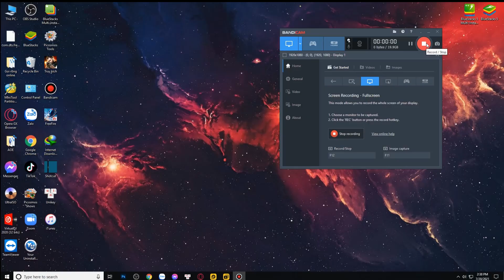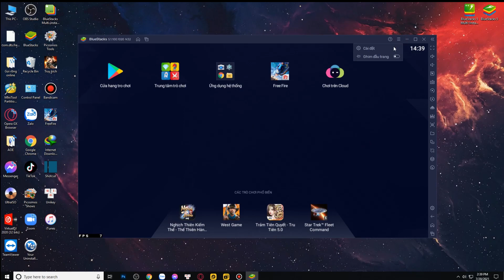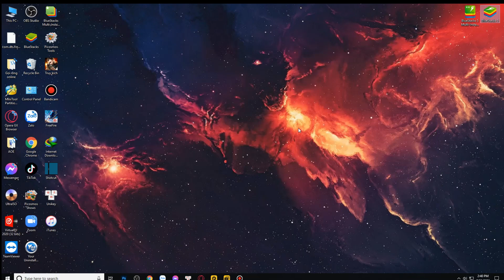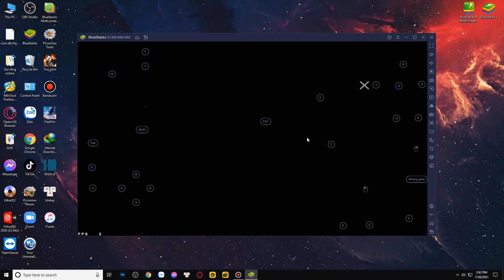Bản cập nhật mới Bluestack 5 - Khắc phục lỗi màn hình đen , tăng tốc 30% .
Đây là video trải nghiệm bản cập nhật mới của bluestack 5 . Cá nhân mình đánh giá là bản cập nhật này tối ưu rất tốt dành cho máy yếu và qua clip các bạn cũng sẽ thấy rõ điều đó .

Cấu hình máy tính của mình :
Bo mạch chủ : GA-H81M-DS2
CPU : Intel® Pentium® G3450
GPU : NVIDIA GEFORCE GT 730
Ram : 4gb

© Bản quyền thuộc về RED STwinD
Không đăng lại . cảm ơn